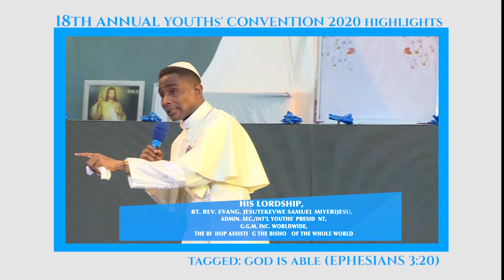18TH ANNUAL YOUTHS' CONVENTION 2020 HIGHLIGHTS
18TH ANNUAL YOUTHS' CONVENTION 2020 HIGHLIGHTS

TAGGED: GOD IS ABLE  (EPHESIANS 3:20)